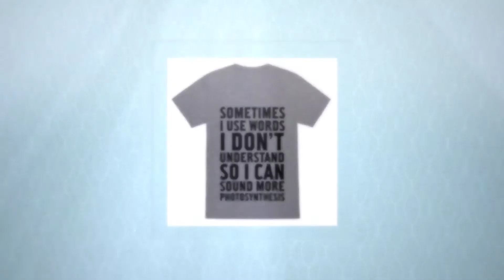Look Human - Coupontopay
Founded in 2012 with its base in Columbus, Look Human offers clothing, home decor, and accessories. The product lines include clothing like tees, tank tops, V-Neck Tees, socks, and leggings. Look Human offers accessories like phone cases, bags, stickers and greeting cards. Look Human offers also offers home decors like pillows, blankets, mugs, beach towels and wall decals. Look Human has latest designs that make you feel forever young and free. Returns are accepted within 60 days from the date of delivery.